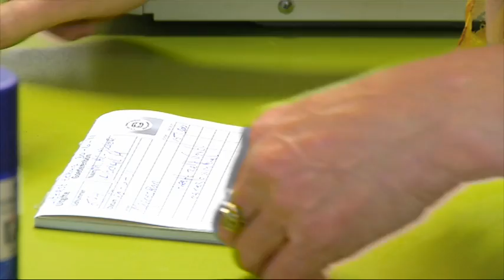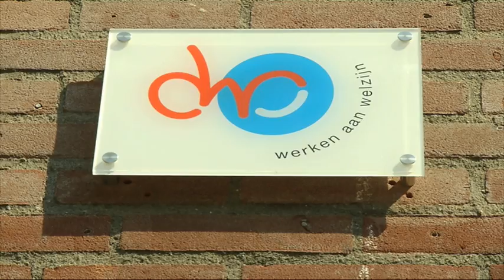Toekomst Ruilwinkel onzeker na vertrek coördinator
De LETS Ruilwinkel in Oud Krispijn heeft vanaf deze week geen coördinator
meer. Initiatiefneemster Gabriëlle Kocken vertrekt, omdat de Hans
Petrischool haar niet langer betaalt. De school wil het contract
ontbinden, nu het geen leerlingen heeft om in de winkel aan de slag te
laten gaan.